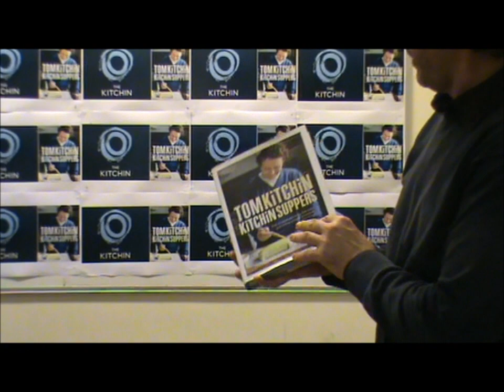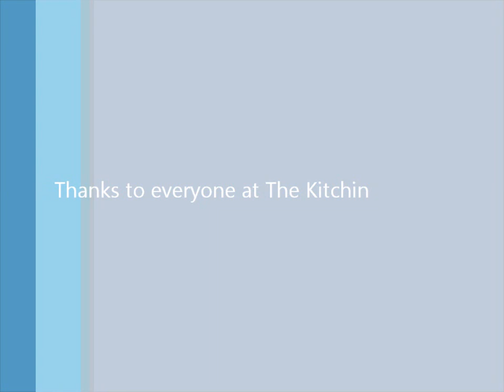Tom Kitchin, Kitchin Suppers Winners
The Staff Canteen Kitchin Suppers competition Winners September 2012